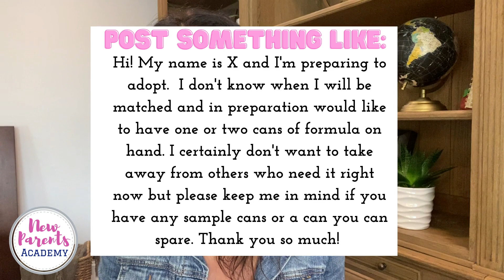Adopting During a Formula Shortage: 4 Ideas So You're Prepared To Feed Your Baby!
🥳 FREE Workshop: 7 Things Adoptive Parents Learn The First Week Home With a Newborn!

If you are preparing to adopt a newborn I totally understand that this formula shortage is scary.  I will share 4 ideas of how to be prepared to feed your baby if you are matched during the shortage.

Link to my Favorite products ➡️